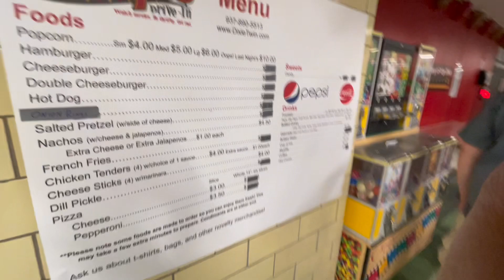Come W/ Me To GEM City Fashion Show